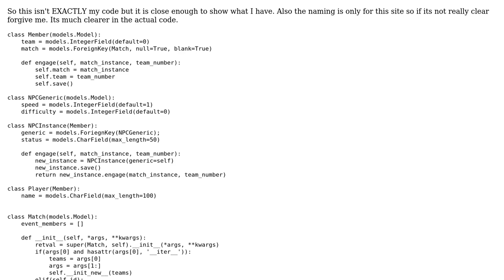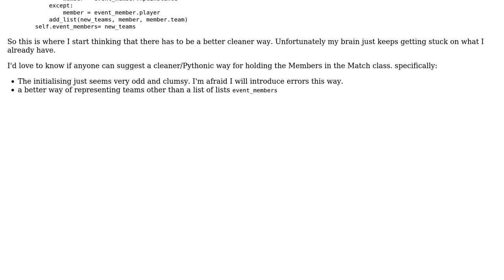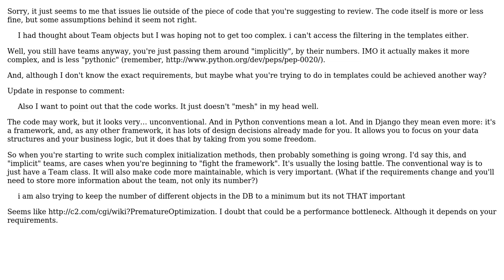Django Team Sport class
With thanks & praise to God, and with thanks to the many people who have made this project possible! | Content (except music & images) licensed under CC BY-SA | Music | Images & others | With thanks to user James Khoury user Anton Strogonoff and the Stack Exchange Network Trademarks are property of their respective owners. You are responsible for your own actions.